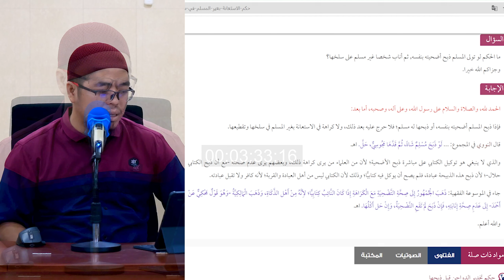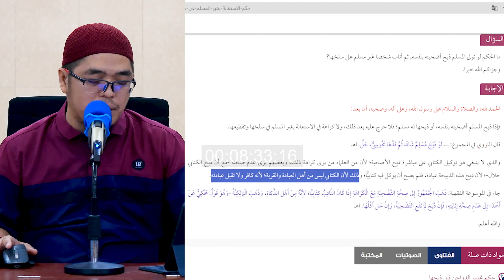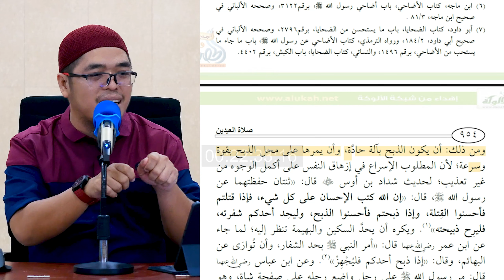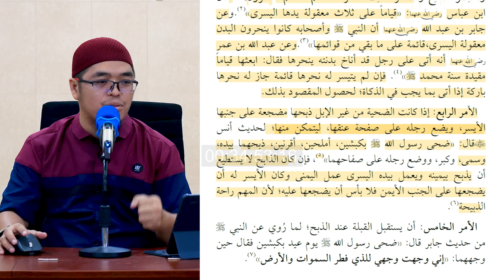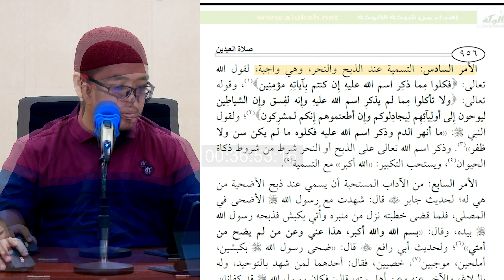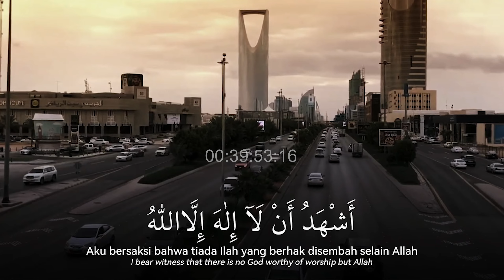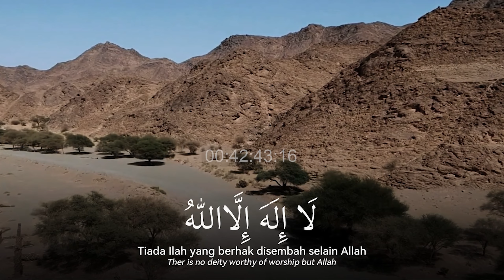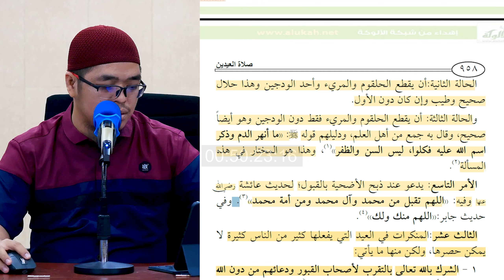SERI #95 ENSIKLOPEDI SHALAT JILID 2: Tata Cara Penyembelihan Hewan Kurban | Muflih Safitra, M.Sc.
SERI #95 ENSIKLOPEDI SHALAT JILID 2: Tata Cara Penyembelihan Hewan Kurban | Muflih Safitra, M.Sc. [1446H/2024]

Ⓜ️ Kajian: JILID 2 - Ensiklopedi Shalat
📔 Rujukan: Kitab صلاة المؤمن Dr. Said bin Wahf Al-Qahthani
📆 Waktu: Setiap Ahad ba'da Maghrib in syaa Allah
🕌 Lokasi: Masjid Jabalussu'ada BDI - Balikpapan
👤 Pemateri:  Ustadz Muflih Safitra, M.Sc. (Mufid TV/Mufid Islamic Academy)

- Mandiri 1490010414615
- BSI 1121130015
•┈┈┈┈••❁MIA❁••┈┈┈┈•

IG & TG @mufidislamicacademy

IG FB TG YT  @MufidTVOfficial

🗣 MUFLIH SAFITRA, M.Sc.
IG FB TG YT TT TW @muflihsafitraofficial

🕋 UMROH HAJI
IG FB YT TG TT  @haramainmuflihsafitra

🎧 MUROTTAL, DZIKIR PAGI PETANG
IG TG @murottalmuflihsafitra
TG @dzikirmuflihsafitra